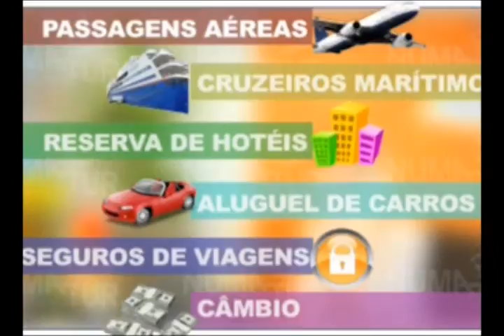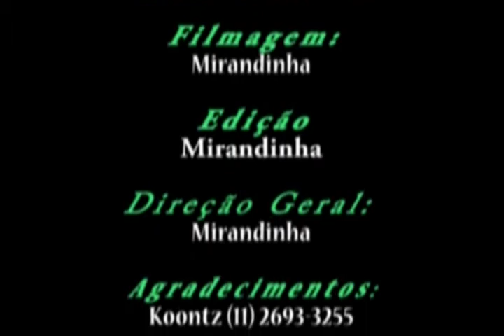orgulho de ser lusa 81